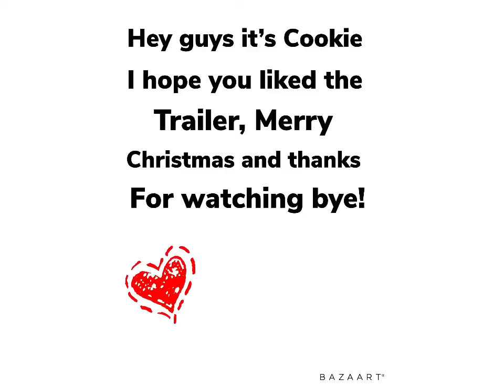Dogzilla Trailer (2022)